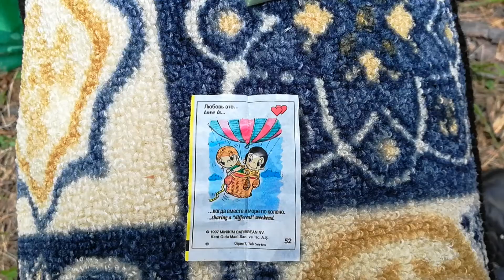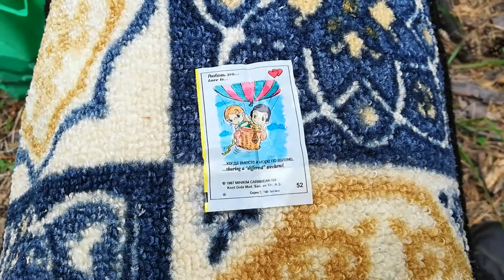Котя Любви. Визит № 16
Прекрасная пора для Коти, ибо к украшениям из цветов добавляются грибочки. Посетила задумка вообще облагородить Котю один разок полностью грибами, но пока это остаётся на уровне идеи, потому что поочерёдно начинает душить жаба то меня, то камрада-оставить грибы, которые собирались на коленях, ползком, от первых до последних сил это свыше нашего подсознания, но Любовь победит, и мы сделаем это всё равно